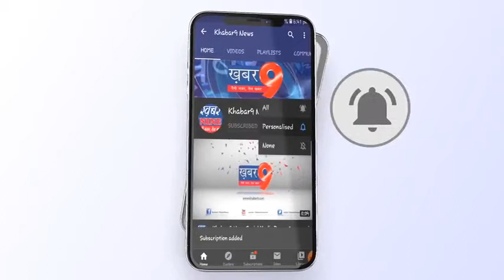मिशन शक्ति के तहत शक्ति चैम्पियन महिलाओं एवं बालिकाओं की खोज की जाती है:-सीडीओ